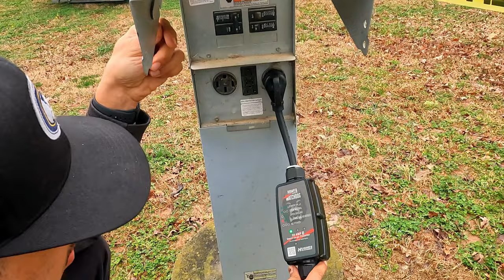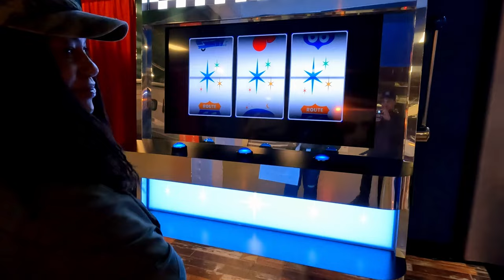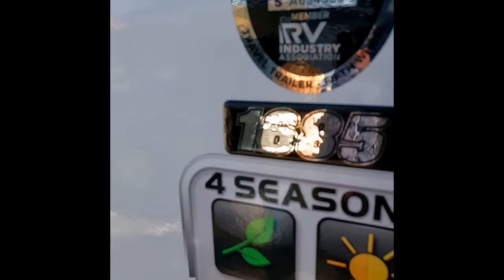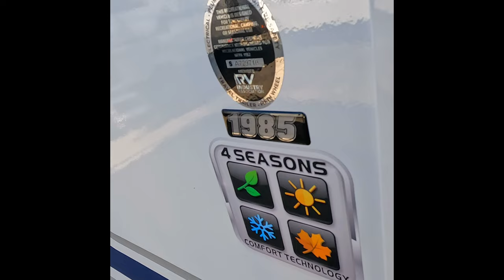Somebody Doesn’t Want Us Here? | NC RV Show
We decided to take an impromptu trip to Raleigh Durham for the Raleigh RV Show after leaving Carolina Pines. We didn't have any campsite reservations, so we decided to try our luck at the fairgrounds campground, which is first come first serve. It was all part of the fun and excitement! But that's not all, we had the amazing opportunity to meet some of our subscribers and favorite YouTubers. It was definitely the highlight of our weekend!

COOKING TOOLS:

Presto Nomad Slow Cooker

OUTDOOR GEAR/ACCESSORIES